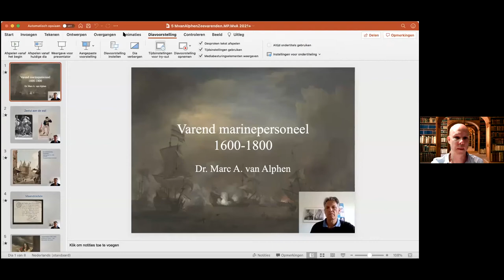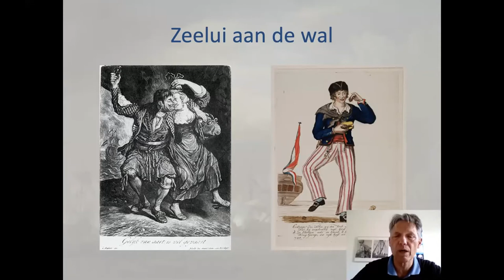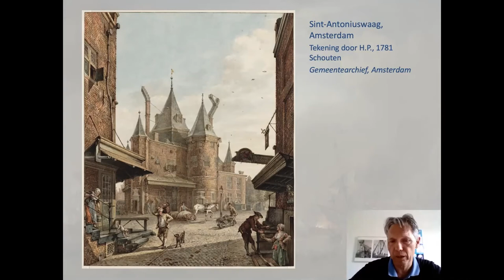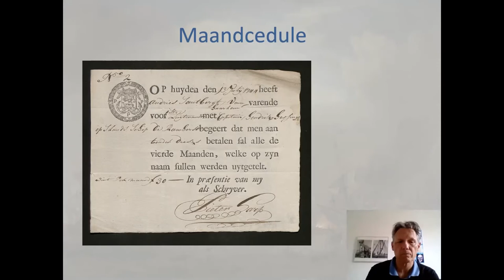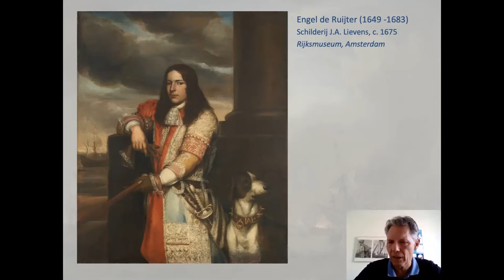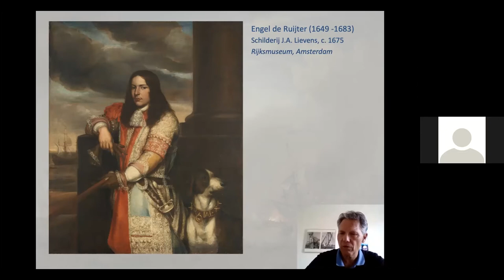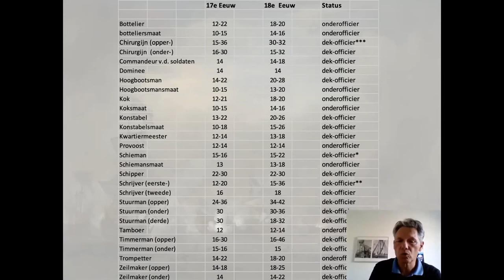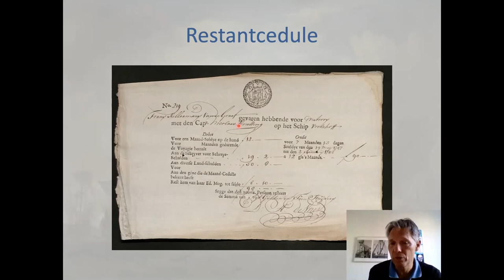Het varend marinepersoneel in de 17e en 18e eeuw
Op het Symposium Maritieme Weerspiegelingen van het Maritiem Portal en het project de Nieuwe Maritieme Geschiedenis van Nederland (NMGN) bespreekt Marc van Alphen hoe de marine in de 17e en 18e eeuw zo’n grote vloot kon bemannen. Marc van Alphen is auteur van de NMGN en werkte bij het Nederlands Instituut voor Militaire Historie van het Ministerie van Defensie.